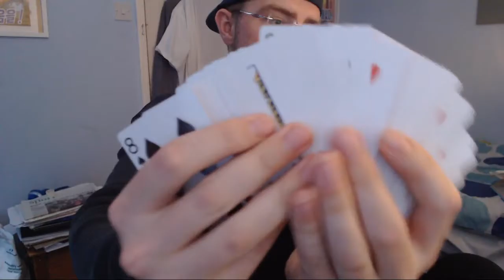Pickup Artist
Some have called me a great comedian and in the past I was always like "aw shucks" but then I created the classic comedy character Pickup Artist Greg Walnut and now I have to agree with them